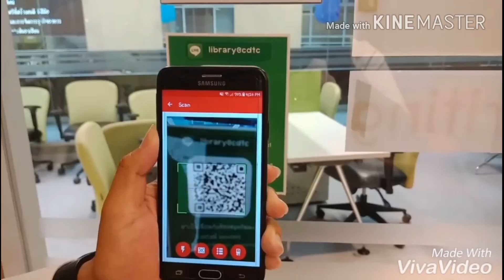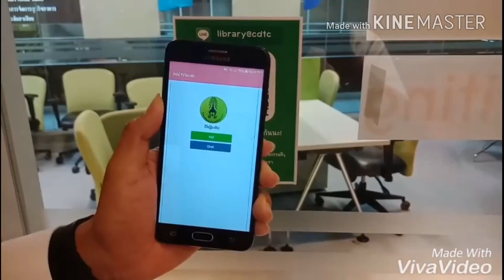12 มีนาคม ค.ศ. 2018